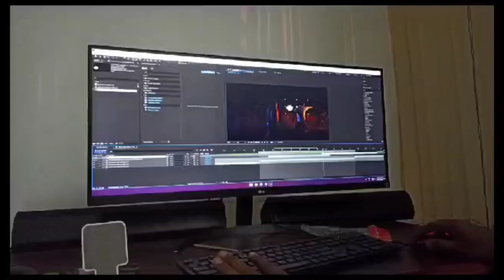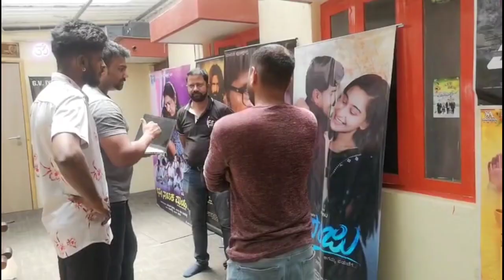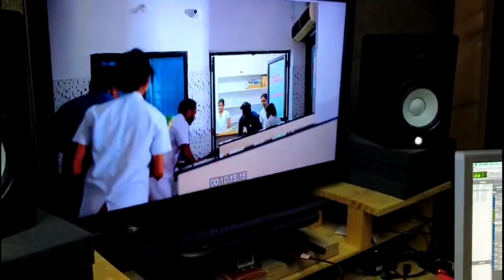Making of our short film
Creating a short film involves meticulous planning, from crafting a compelling script to coordinating logistics like locations, actors, and equipment. Filmmakers invest time and effort in pre-production tasks such as storyboarding and scheduling. During shooting, long hours are spent capturing scenes with attention to detail. Post-production requires editing, sound design, and often reshooting to achieve the desired impact. It's a labor-intensive process that demands creativity, collaboration, and perseverance.